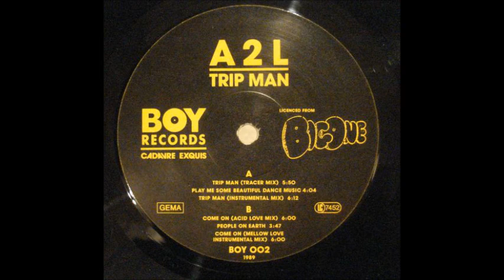A2L - Come On (Acid Love Mix) (B1)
A2L ‎- Trip Man
Sello:BOY Records ‎
Formato:Vinyl
País:Germany
Publicado:1989
Género:Electronic
Estilo:Acid House, Techno